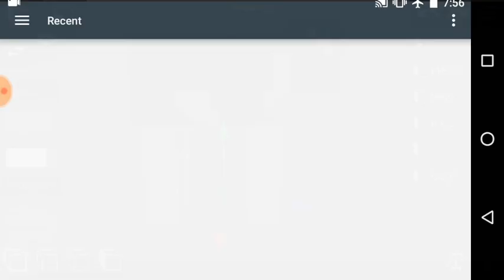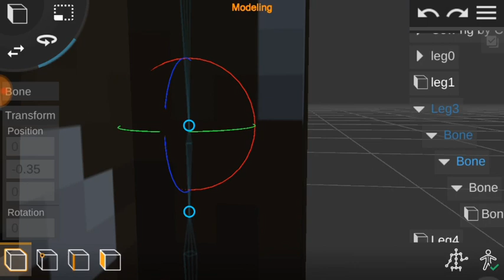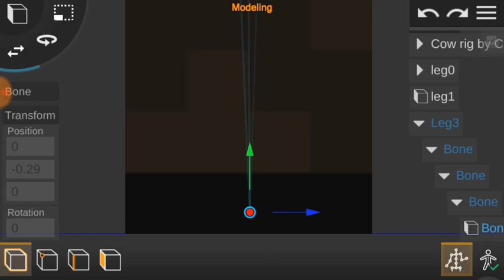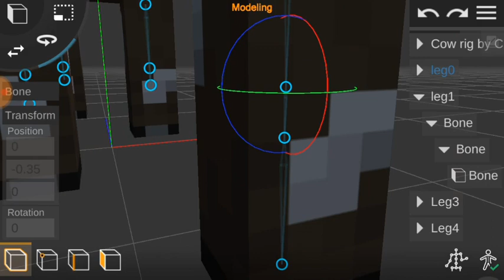Cow rig for Prisma3D / Rigged Minecraft mobs for Prisma3D #6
Please give credit if used! This is the sixth rig of many I plan to do!

Two videos in a single morning...

I'm going to be adding the link to the latest release, here you can download it as a .zip file or .tar.gz

▶ Tags (ignore) ◀

Prisma3D, CAD, Android, 3D Minecraft Mob rig for Prisma3D, Minecraft Mob model for Prisma3D, Minecraft Mob rigs for Prisma3D, Minecraft Mob pack for Prisma3D, Minecraft rigged mobs for Prisma3D